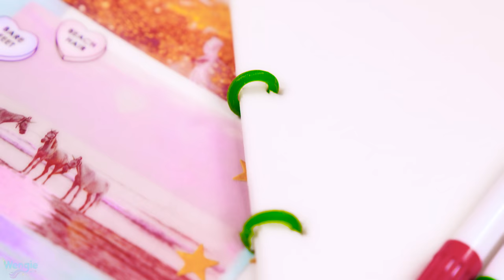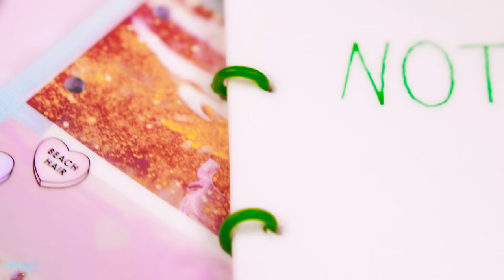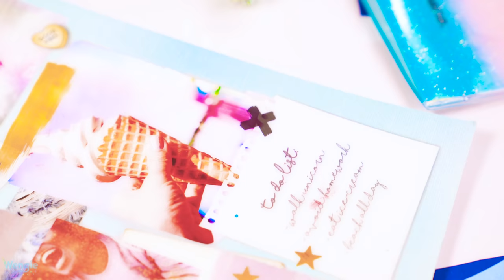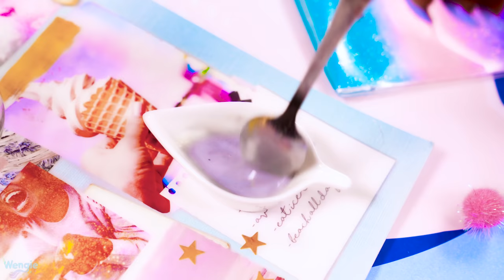DIY Edible Pranks Using School Supplies! For Back To School 2017!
Try these DIY back to school edible supplies pranks on your friends!

[Find the other tracks on my channel]

❤STALK ME ❤

❄ M U S I C A L L Y➜ @wengie

These DIY edible school supplies pranks were epic. Try this out for yourself or with a friend! You can also show these to your friends and family! The next video may be a life hack or perhaps a diy or routine or back to school video or pranks video. Not sure yet what do you think? Love, Wengie